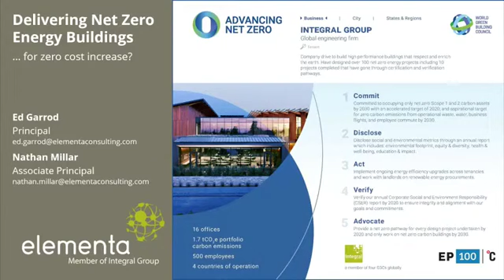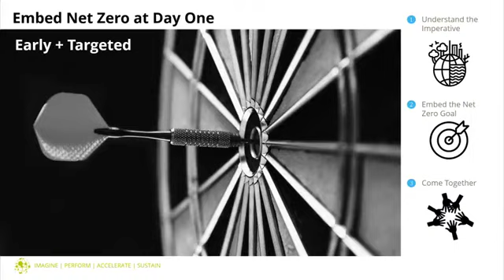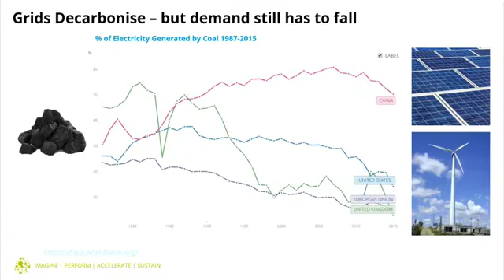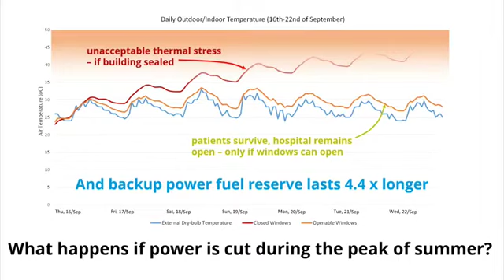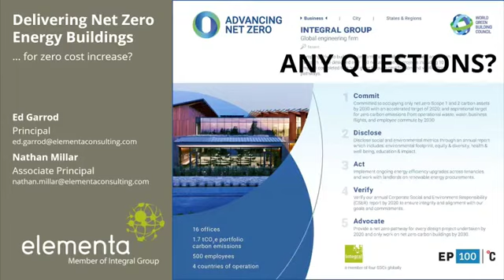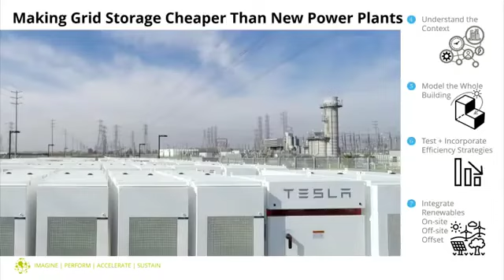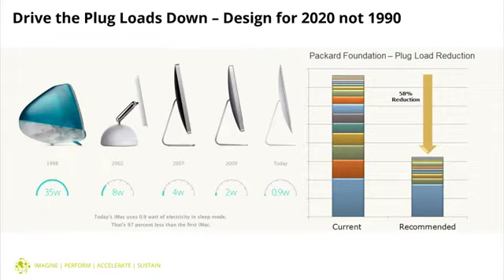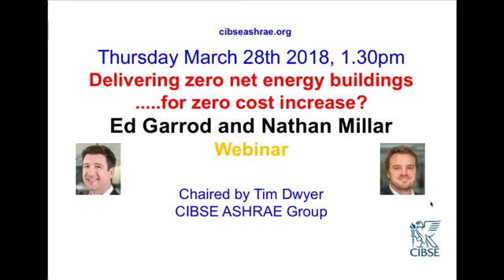CIBSE ASHRAE Group: Zero net energy buildings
In 2019, Ed Garrod and Nathan Millar presented Delivering Net Zero Energy Buildings for zero cost increase.